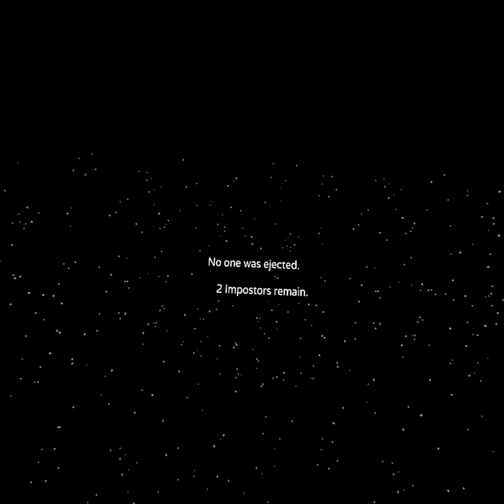Among Us VR - A Dramatic Win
I mean, lying IS part of the game. so.